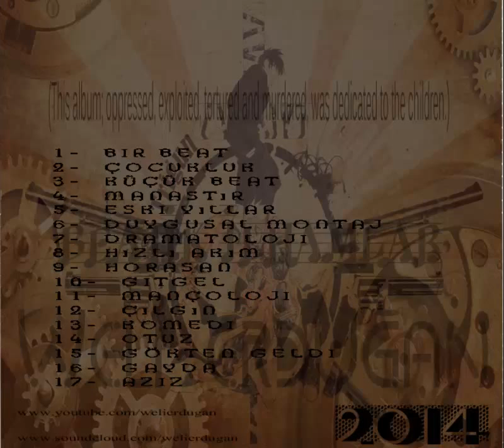13 - Weli Erdugan - Komedi